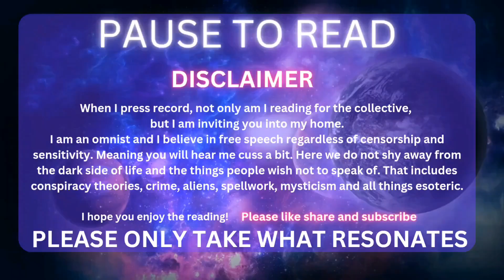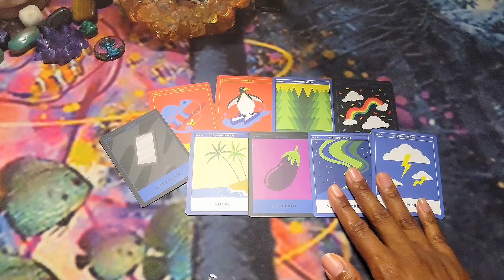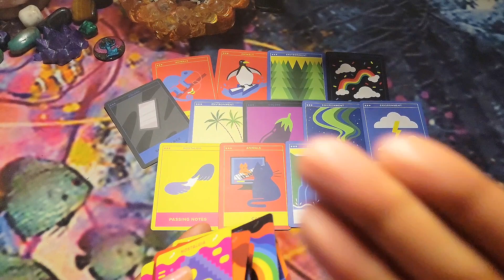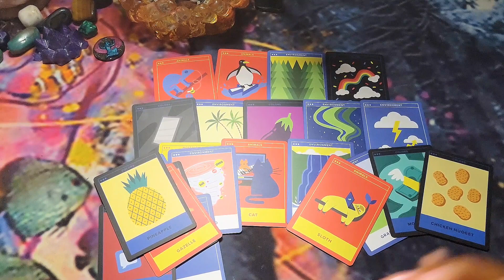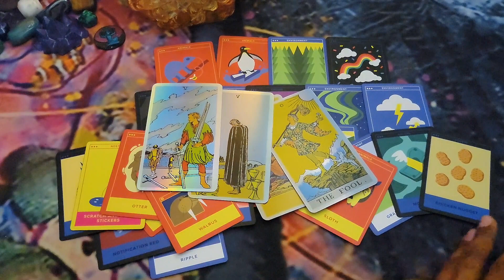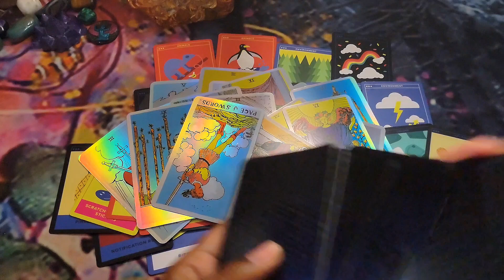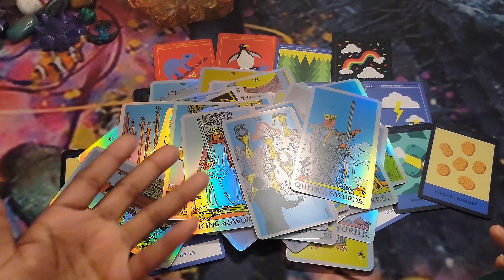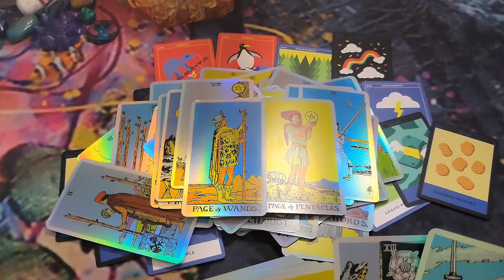Scorpio 🦂 | These Raggedy Karmics are Getting Blocked 🚫 from Your Energy!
Welcome, Scorpios! We pull cards on everything here. There are no limitations.

Also, if you a hater, you're not welcome. 🤷🏾‍♀️

::TIP JAR::

*CASH.APP*
$SPACEGODDESSORACLE